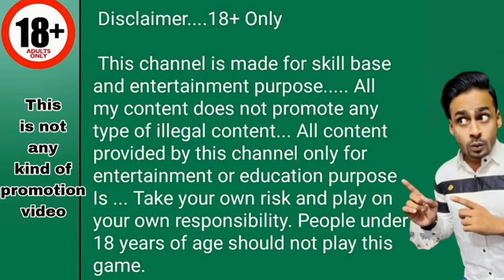Teen patti Epic new version download now 👎👎👎👎👎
🇮🇳Teen patti Master 👇
 India number one game 💯
Download first 👉 withdrawal par day minimum 100 to10 luck par day withdrawal 100% granti .ect

Topics covered:-
teen patti live lucky spin,
explore slot live spin,
 teen patti game,
Spin and win teen patti live,
fruit party live game play,
teenpatti master,
teen patti online,
Explore Slot Jackpot Trick,
explorer slot 300 se 3000 jite,
new bull safari of wealth,
explorer slots jackpot keise jite